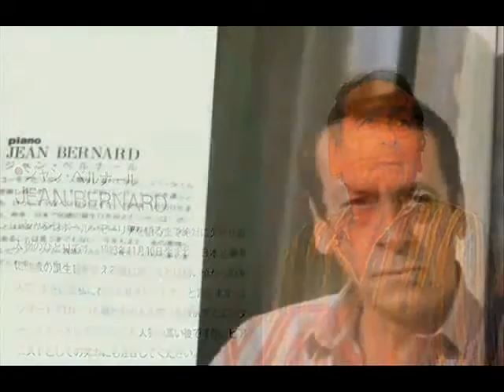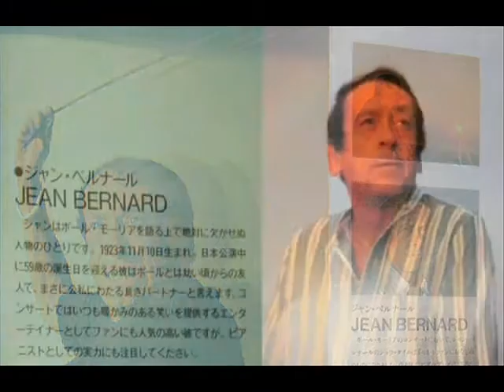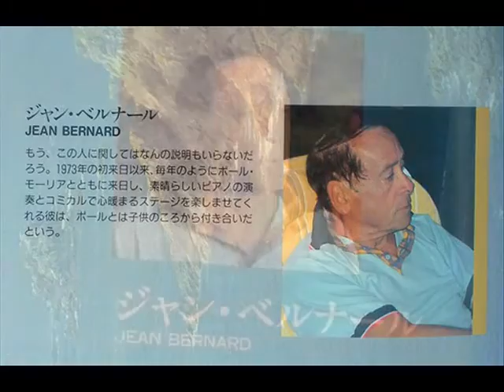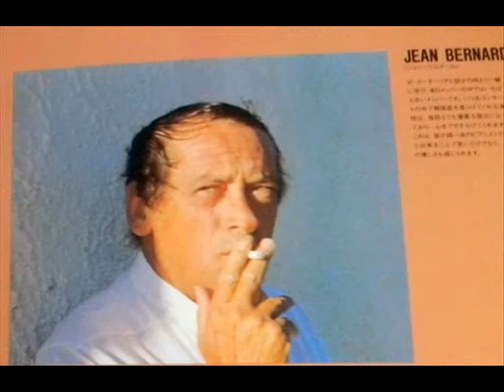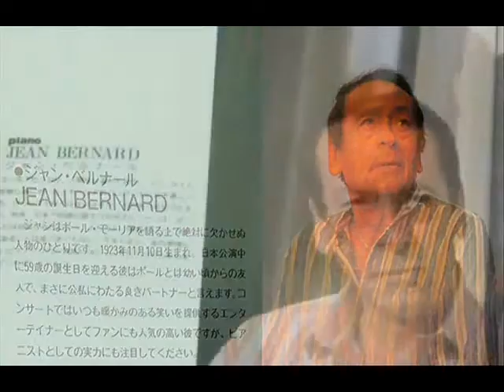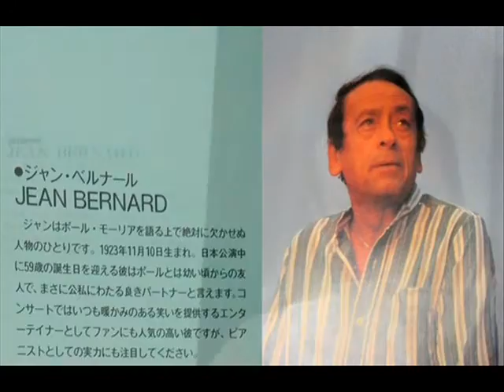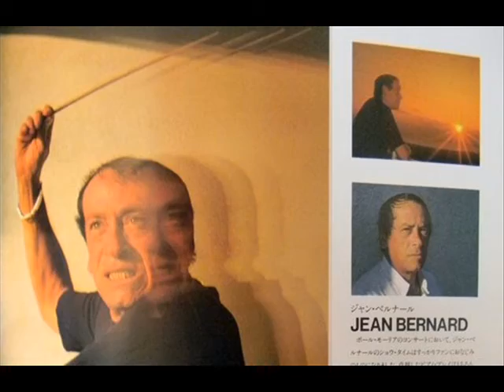Composer and pianist Jean Bernard / Paul Mauriat grand orchestra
Concerto for Marianne
Tango Capriccioso
Prelude a l'amour
Quand vient l'ete
Machu-picchu